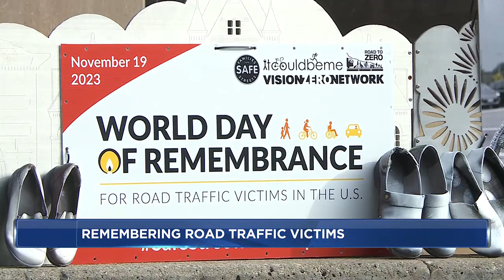Madison leaders remember those killed in traffic crashes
Sixty-eight people have died on Madison streets due to traffic crashes in the last five years, according to the City of Madison.